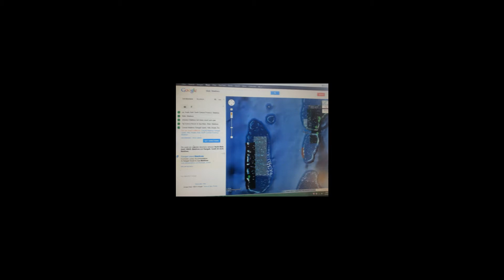2013, 6 20 to 6 26 Tahiti, Bora Bora, Raiatea, Huahine, Moorea trip Photo slideshow 4